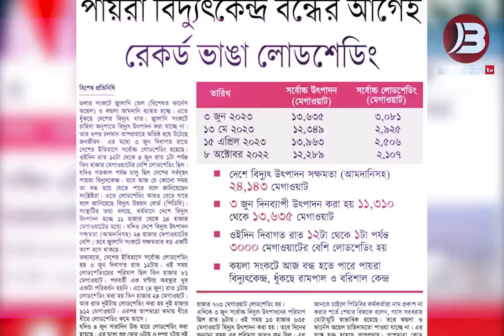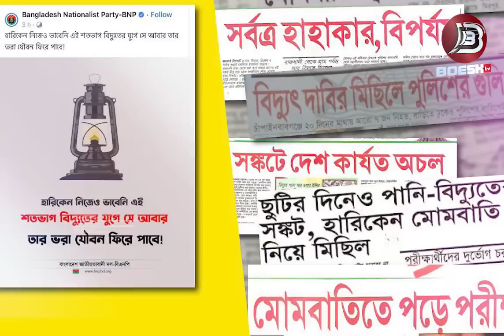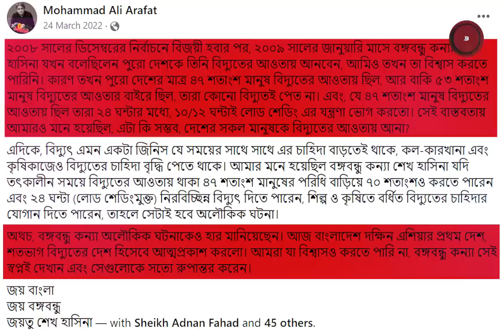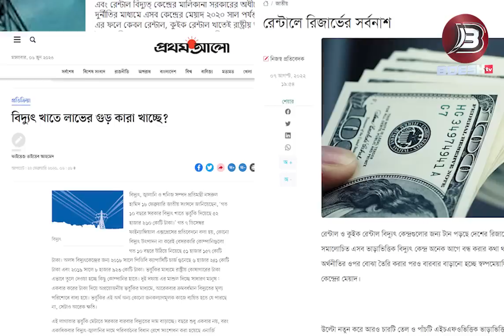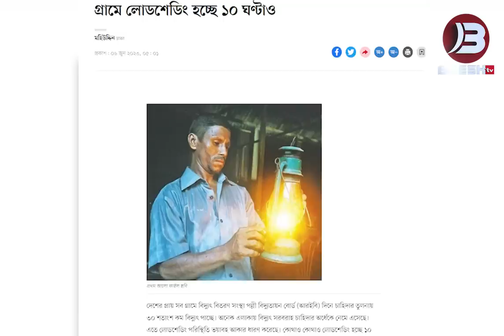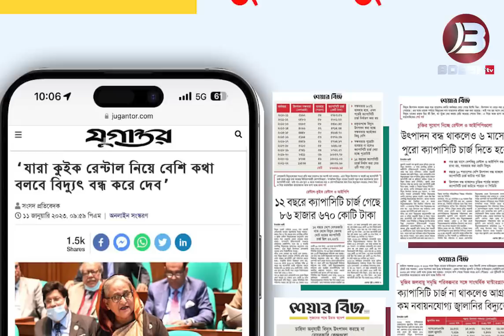লোডশেডিং নিয়ে জাওয়াদ নির্ঝরের প্রতিবেদন